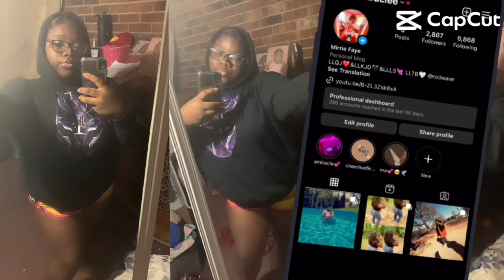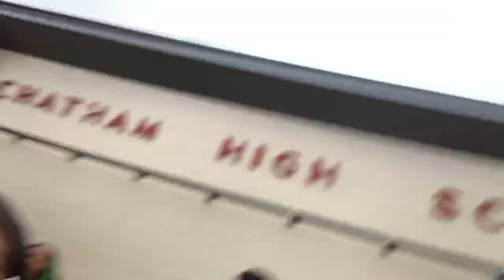GRWM FOR FIRST AND SECOND DAY OF SCHOOL *Chatham edition*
Drop down below what y’all want to see !!